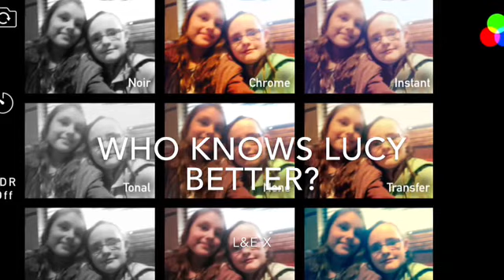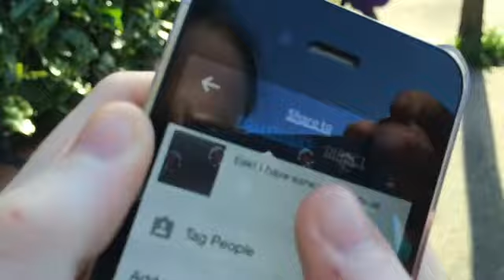L&E X | Who knows Lucy better?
Remember our video 'Who knows Emma better' ? Well we filmed another video that day so here it is!